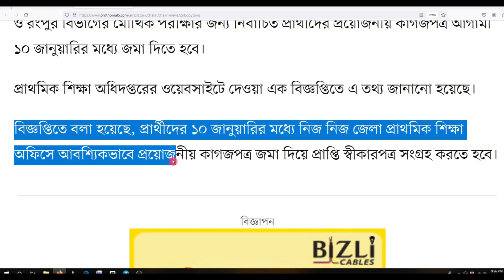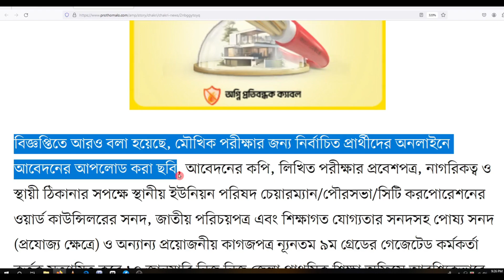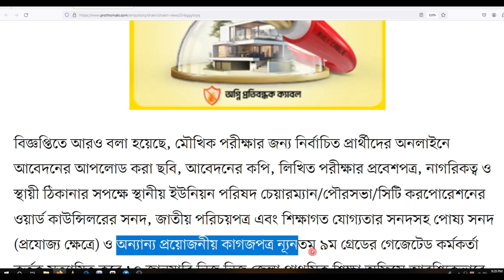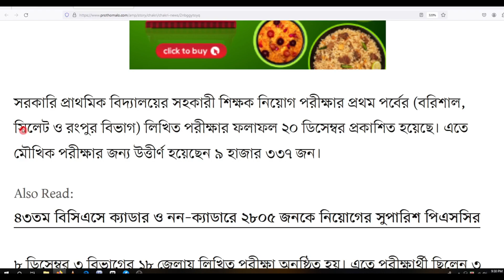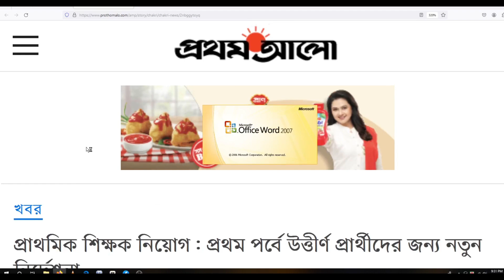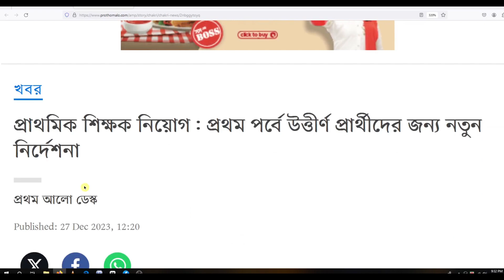প্রথম ধাপের উর্ত্তীণ প্রার্থীদের গুরুত্বপূর্ণ নির্দেশনা । primary 1st phase exam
প্রস্তুতি যেখানে কঠিন যুদ্ধ সেখানে সহজ